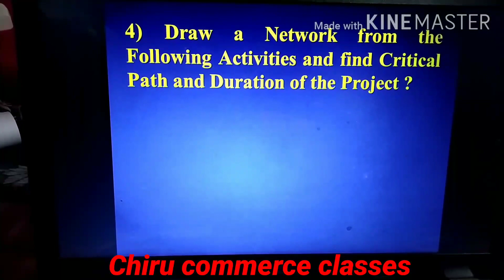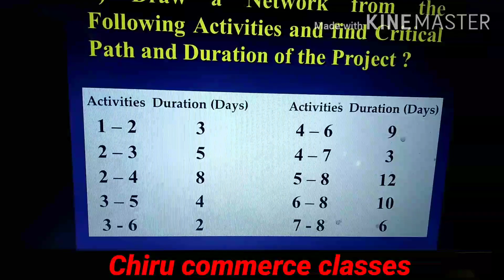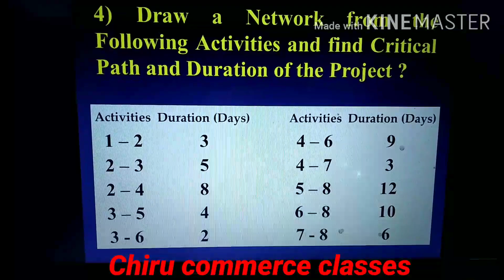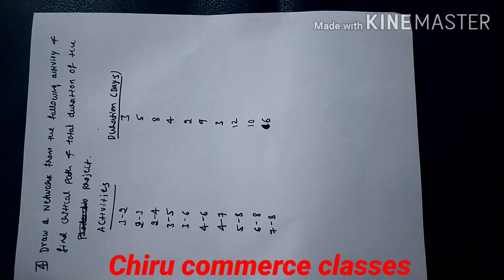QT-2 & ORCM : PERT&CPM Module problem No 4 with Solution in kannada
QT-2 & ORCM : PERT&CPM Module problem No 4 with Solution explanation in kannada for commerce and Management students

ORCM/QT-2 : 4th Problem & Solutions on PERT/CPM in Kannada Explanation for B.com/BBM and M.com students.

Quantitative Technique - 2 & ORCM

PERT and CPM problems and solutions